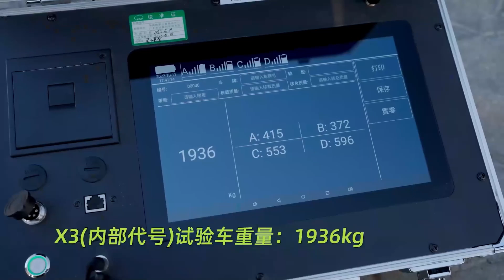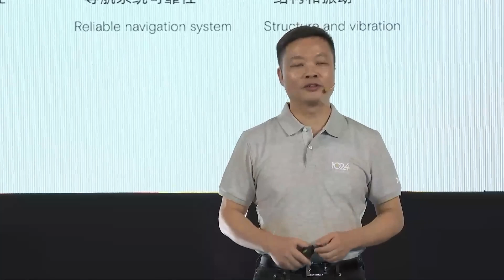Xpeng VTOL Flying Electric Car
Designed for both air flight and road driving, the flying car conveniently features a sleek rotor fold-away system for seamless conversation between driving and flying. It is equipped with a new flight control system equipped with fault-tolerant control functions and a dual-engine backup system to ensure safety.

Optimized from last year’s horizontal dual-rotor structure to a new distributed multi-rotor configuration, the overall system design complexity has also been reduced to further enhance flight safety and reliability. The test vehicle of the new flying car has successfully completed its maiden flight as well as multiple single-motor failure tests.

In driving mode, it is comparable with any conventional cars in terms of functionality and measurement. In flight mode, the flying car is piloted using the steering wheel and the right-hand gear lever as controls to move forward and backward, make turns, ascend, hover and descend. Subject to laws and regulations for the low-altitude airspace, it can take off and land vertically, and fly over traffic congestion, obstacles and rivers to meet a new host of short-distance mobility needs.

Source : XPENG